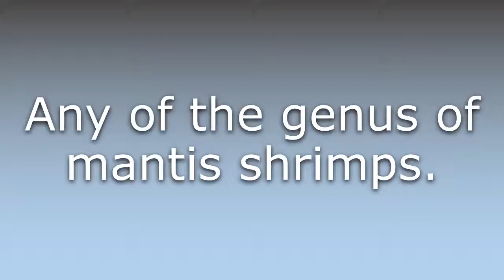What does Squilla mean?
What does Squilla mean in English? Learn the meaning of the word Squilla! How to Pronounce Squilla. Expand your vocabulary, learn words.